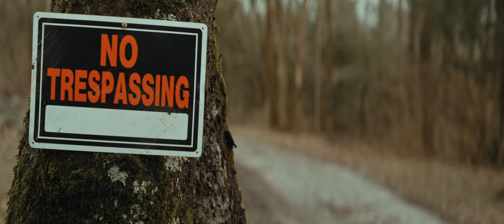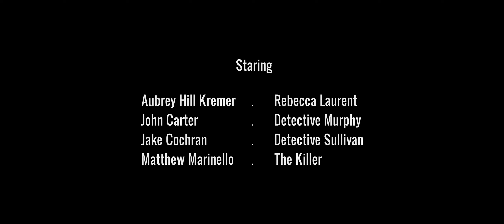VESSEL by Team RoseBlood | 54 Film Festival 2023 Best Picture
Genre: Crime or Mystery

Directed by Brennan Kurfees and Dylan King
Written by Emma King, Matthew Marinello, Emily Garrett, and Lani Cochran
Starring: Aubrey Kremer, John Carter, Jake Cochran, and Matthew Marinello
Director of Photography: Hunter Candari
Editors: Brennan Kurfees, Hunter Candari, Dylan King
Color and Sound Design: Hunter Candari
VFX: Dylan King
Original Score by Lincoln Davis